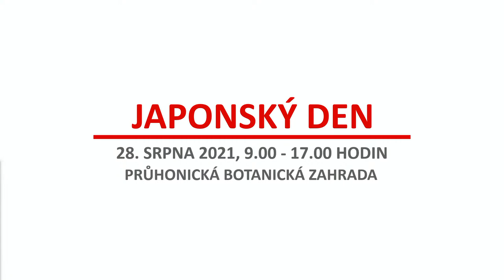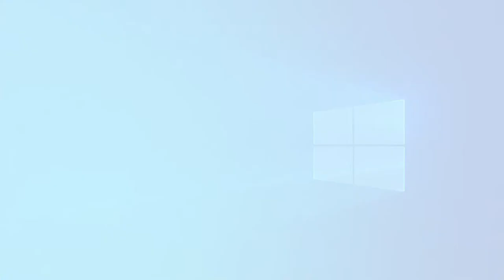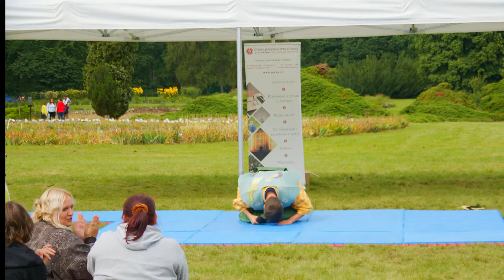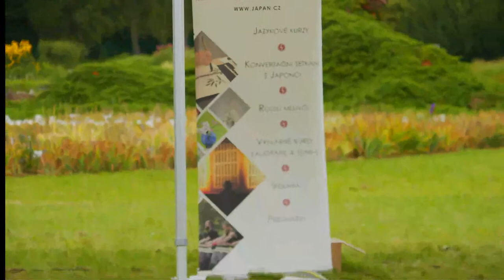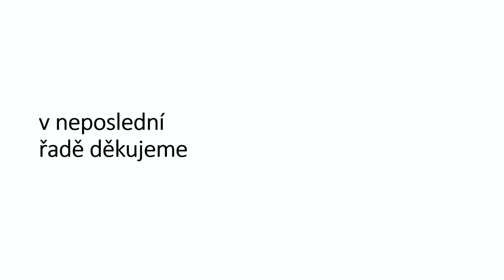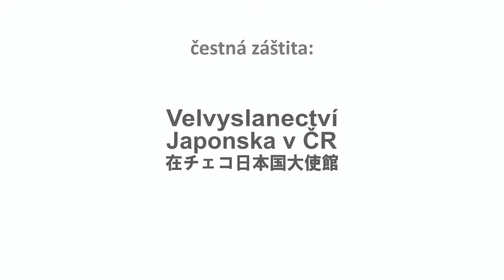Japonský den v Průhonické botanické zahradě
11. ročník Japonského dne se letos v botanické zahradě Průhonice odehraje během posledního srpnového víkendu.
Bohatý program nabídne např. ukázky bojových umění, čajový obřad, hudební vystoupení, výstavu ikebany a mnoho dalšího.

Celá akce bude připravena v Průhonické botanické zahradě v rozariu.
Upozorňujeme, že vstup na akci japonský den je zdarma, pro vstup do botanické zahrady je však potřeba nejprve zaplatit vstupné do průhonického parku. Majitelé permanentek tak mají akci zcela zdarma a navíc mohou využít i vchodu z ulice Dobřejovická. Návštěvníci bez permanentní vstupenky projdou přes pokladnu u hlavního vchodu do parku a následně se vydají parkem až do botanické zahrady (mapka níže).

Program:
00:00:00 - Zahájení streamu
00:06:12 - Ukázka čajového obřadu školy Urasenke
00:29:08 - Ryukyukoku Matsuri Daiko CZ: bubenické představení
01:06:03 - Yosakoi Hanamaru: taneční vystoupení
01:26:00 - Bujinkan Prague: ukázka ninjutsu
03:04:28 - Kenshokan dojo: Nakagawa ryu battojutsu
03:27:39 - Kyudo: ukázka tradiční japonské lukostřelby
04:12:28 - Divadlo Kjogen: Mandarinky
04:59:40 - Vlastislav Matoušek: bambusová flétna šakuhači
05:38:40 - workshop s Ryukyukoku Matsuri Daiko CZ

Po celý den:
Restaurace Miyabi
Japonská domácí cukrárna
Matcha Tea
Imaginární zmrzlina
výstava ikebany
workshop kaligrafie, sumi-e a skládání origami
strategická hra go
oblékání kimona (10.00 – 16.00)
malování v zahradě pro děti
prodej publikací a drobností z Japonska či s japonskou tematikou
prodej přebytků pivoněk, denivek a dalších květin
Změna programu vyhrazena

Návštěvníky události žádáme, aby byli na místě schopni předložit platný negativní test, certifikát o ukončeném očkování či prohlášení od lékaře o prodělání nemoci Covid 19. Na místě bude dostupná dezinfekce, žádáme též o dodržování bezpečného rozestupu a při kontaktu s prodejci či lektory workshopů o zakrytí úst a nosu vhodným způsobem. Děkujeme za pochopení.

Akce probíhá ve venkovním prostoru botanické zahrady, připravte se tedy případně i na přízeň počasí.